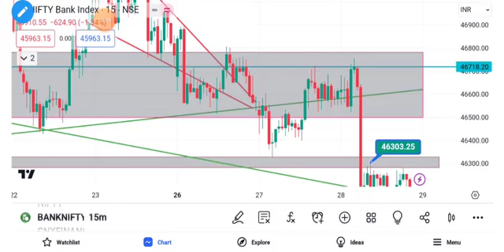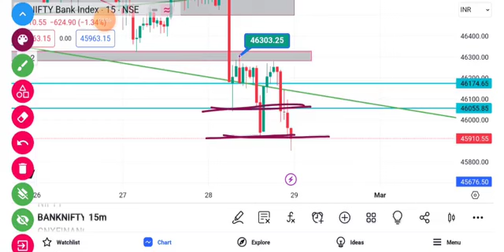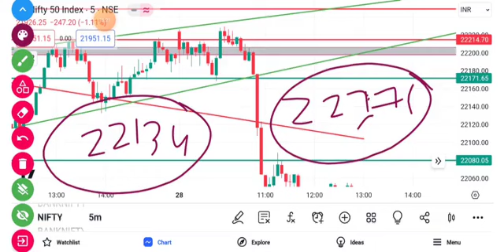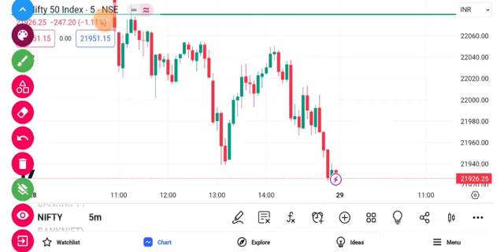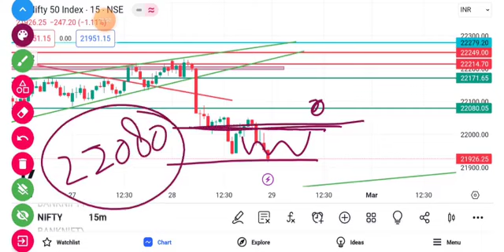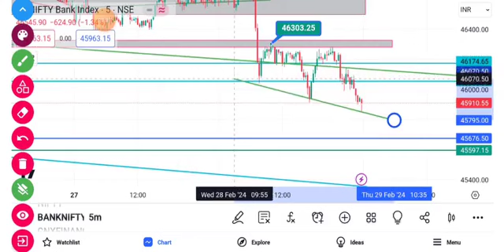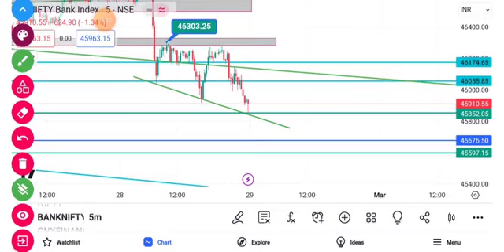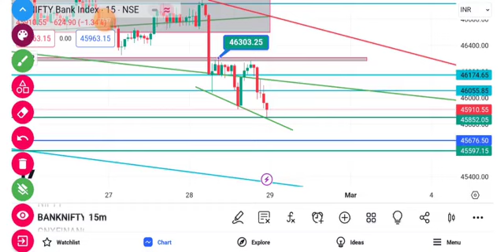कल की Monthly Expiry💯यादगार रहेगी।Bank Nifty Prediction and Nifty Analysis For Tomorrow। Thursday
कल की Monthly Expiry💯यादगार रहेगी।Bank Nifty Prediction and Nifty Analysis For Tomorrow। Thursday Market Prediction।optiontrading!BankniftyExpiry!

कल Monthly Expiry कैसे ट्रेड करें।
हेलो फ्रेंड्स
मैं सूरज कुमार बड़ो को प्रणाम और छोटो को प्यार भरा नमस्कार।
इस Video में मैं आपको बहुत ही अच्छी जानकारी देने की कोशिश किया हु।और न्यू ट्रेडर से रिक्वेस्ट है की chart Reading जरूर करने की कोशिश करे।हो सकता है आपकी Trading life chage हो जाए।

India Vix कैसे देखें देसी भाषा में।

Option chain देसी भाषा में।

Option chain Delta se kya samjhte ho premium kaise calculate kare।

Kotak Neo me Hero Zero kaise kare

Topic Covered -
kotak neo me stop loss and target order
opretor ke sath trade kaise kare
kotak neo me Sensex kaise trade kare
kotak neo me option trading kaise kare
kotak neo zero Brokerage
option chain kaise sikhe
Open intrest kaise dekhe